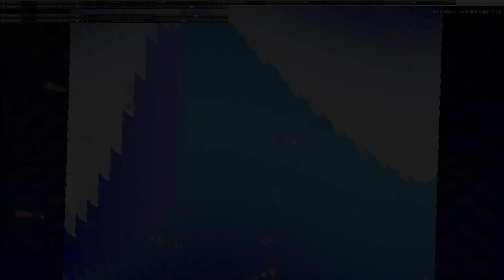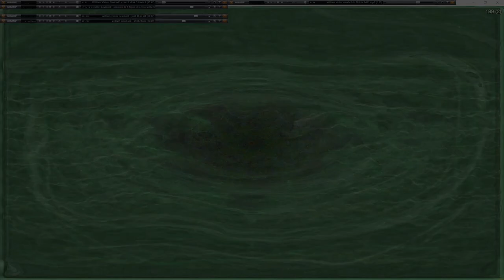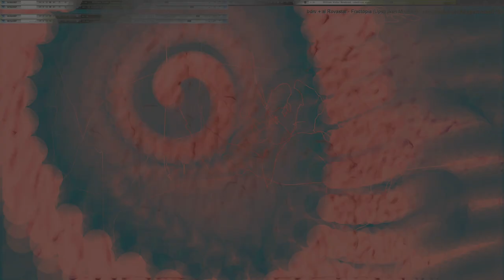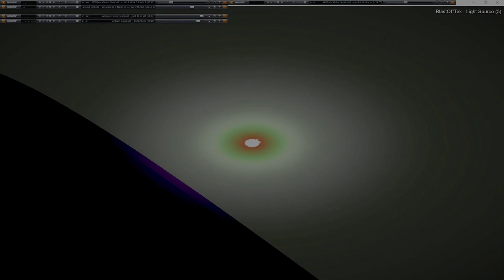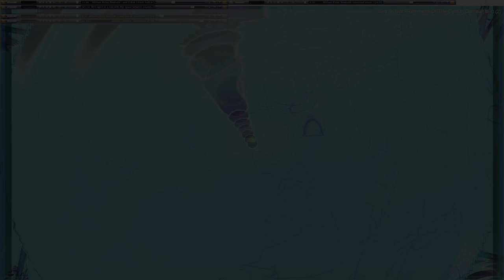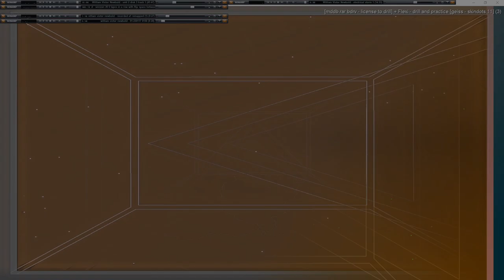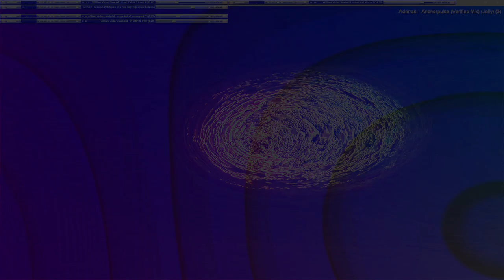Movie 24 09 22 23h07m14s series G Godspeed